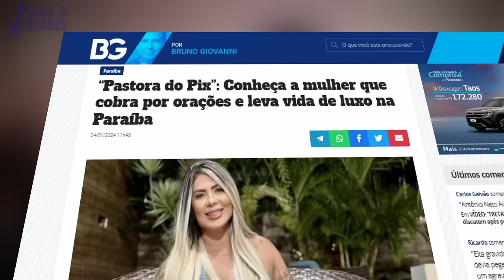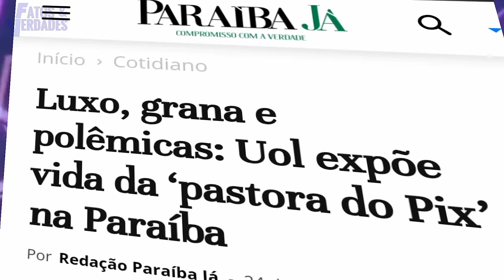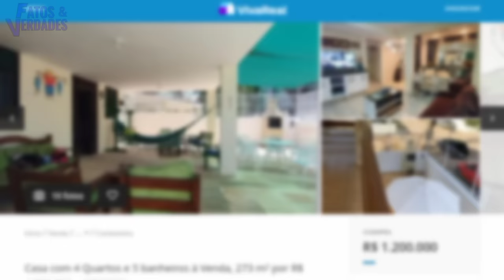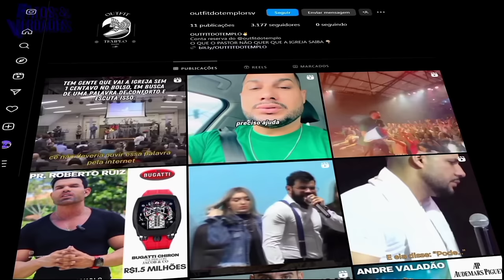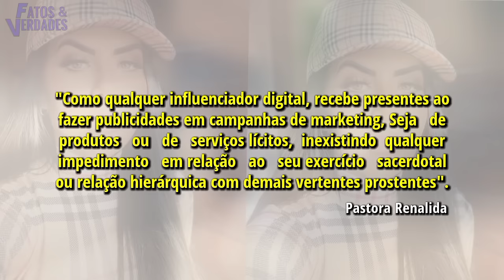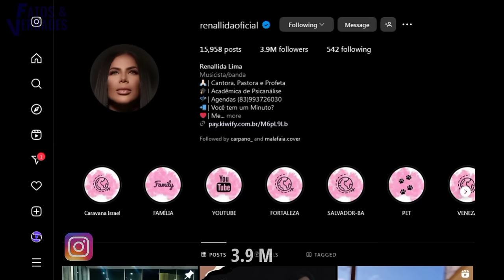ESSA É A VIDA DE LUXO DA PASTORA RENÁLIDA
Além de ser uma pastora evangélica muito famosa em todo o Brasil, Renalida é uma mulher muito bem sucedida e que sabe muito bem como desfrutar de uma vida bastante confortável.
Neste vídeo o Fatos e Verdades mostra um pouco de como é a vida luxuosa da pastora Renalida.
Prepare -se para descobrir e surpreender!

Siga o canal Fatos e Verdades no instagran Click no